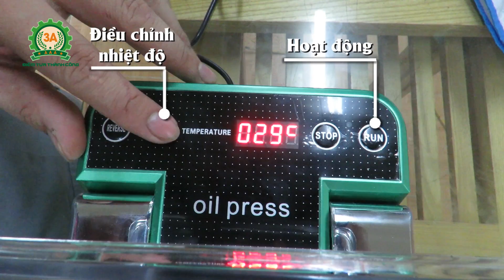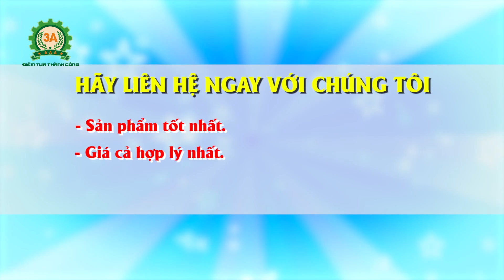Máy ép dầu ăn tại nhà - Máy ép dầu lạc, dầu vừng hiệu quả vượt trội!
Máy ép dầu lạc vừng 3A là loại  máy ép dầu ăn tại nhà từ các nguyên liệu lạc, vừng.
Máy ép dầu ăn tại nhà 3A giúp quý khách tự chế biến dầu ăn sạch tại nhà, đảm bảo cho bữa cơm gia đình ngon miệng và an toàn.
Máy ép dầu ăn tại nhà 3A là loại máy ép dầu thông minh:
- Máy ép dầu lạc vừng 3A có thiết bị hướng dẫn bằng giọng nói, rất rõ ràng và phù hợp với người cao tuổi.
- Trục lô ép được làm bằng inox cao cấp, không bị gỉ sét nên đảm bảo vệ sinh cho dầu được ép ra.
- Máy ép dầu thực vật 3A có chế độ tự ngưng hoạt động khi hết nguyên liệu
- Máy ép dầu lạc vừng 3A có nút điều chỉnh nhiệt độ để phù hợp với nguyên liệu cần ép đảm báo chất lượng dầu (mỗi loại nguyên liệu có một mức nhiệt độ ép khác nhau, thường dao động trong khoảng từ 180-210 độ)
Máy ép dầu ăn 3A có khả năng ép- tách kiệt dầu ra khỏi nguyên liệu.
- Toàn bộ hệ thống điện, được thiết kế an toàn đảm bảo không rò rỉ trong quá trình hoạt động
- Nguyên liệu dùng để ép dầu không phải rang hoặc làm chín nên tiết kiệm công sức, thời gian và nhiên liệu đáng lẽ phải sử dụng vào các công đoạn này.